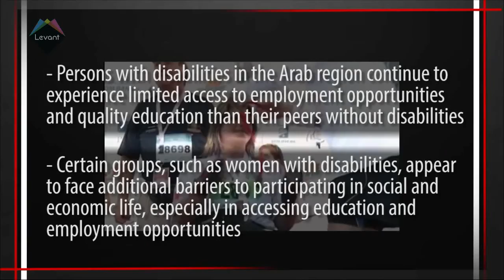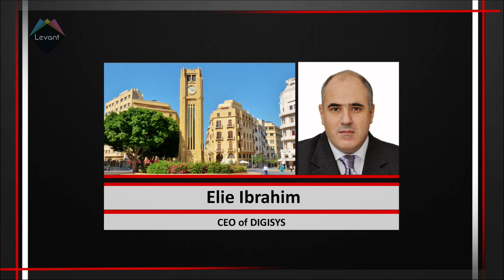Forbidden Talk - Disability in the Middle East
Disability, an important, but often difficult issue to confront, has gone through many changing perceptions both in the West and the Middle East. On this week's show, we shall be discussing the issue with a host of experts and activists, as well as highlighting the challenges faced in the Middle East to move forward in a positive way.